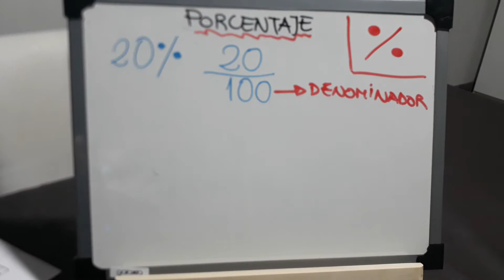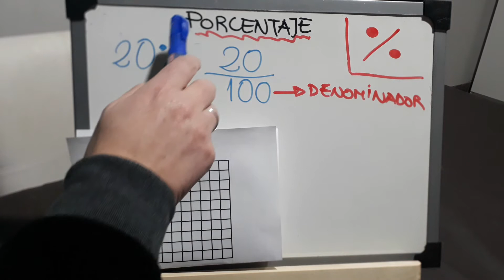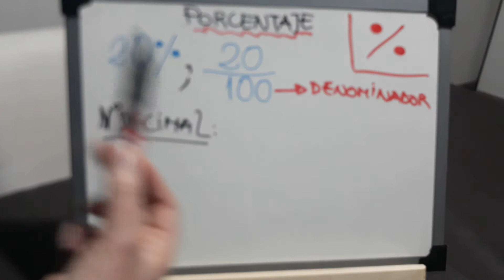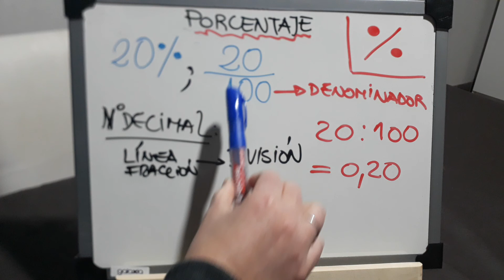Matemática " Porcentaje" parte 2 - Re calculando 3